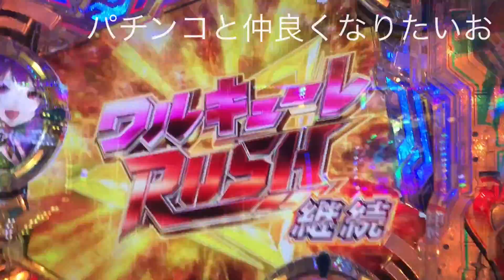パチンコ PFマクロスΔ Vストック発動当たり